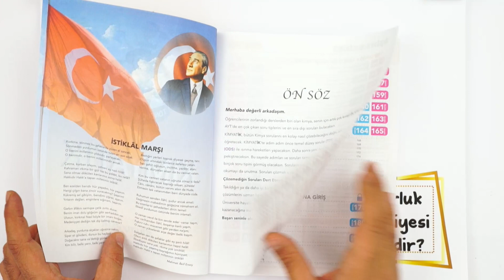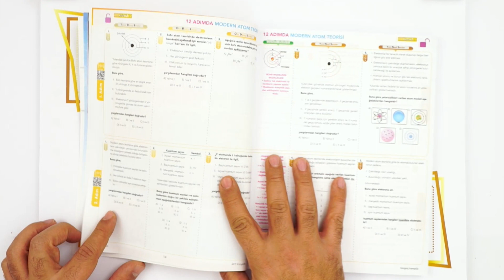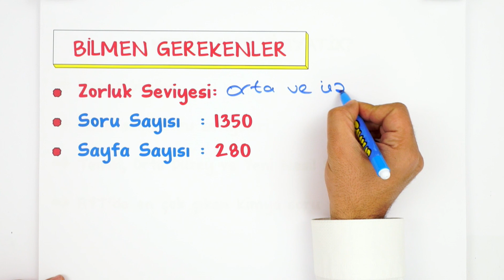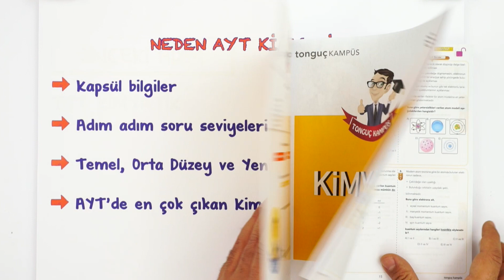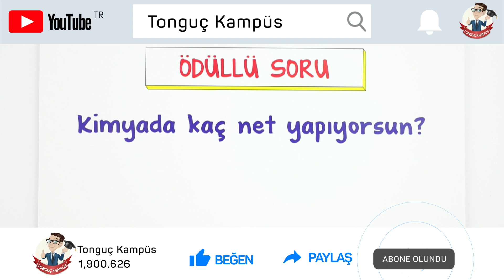Doğru Adımlarla Kimyayı Öğren 👩‍🔬👨‍🔬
AYT Kimyayı doğru kaynaktan öğren! Seçici sorular ve kapsül bilgilerle hem soru çöz hem de bilgilerini tazele. Adım adım ilerleyen Temel Düzey, Orta Düzey ve Yeni Nesil sorularla sınav provasını yapman için sana özel hazırlandı.😍Kimyatik